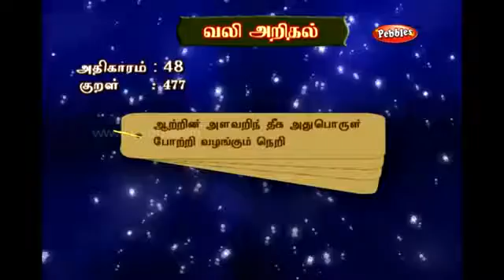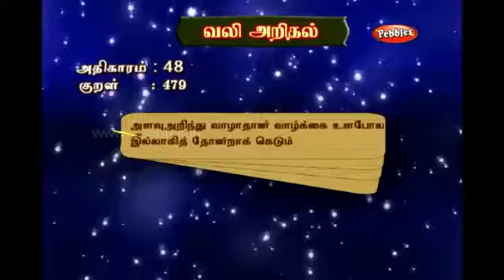Vali Arithal - வலி அறிதல் - சக்தி அறிதல் - திருக்குறள்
2. How Amazing Children Cook Fish With Coconut - How To Cook Fish In Cambodia - Delicious Food